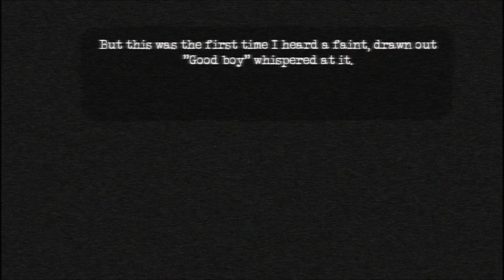Dog Staring In The Corner- Short Horror Story Animated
I make short horror animations of interesting stories I found online.